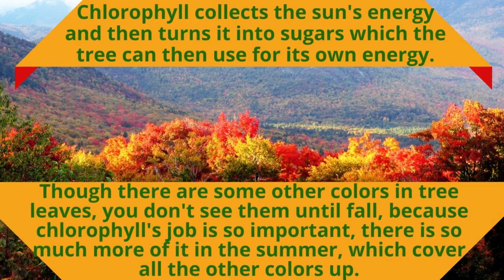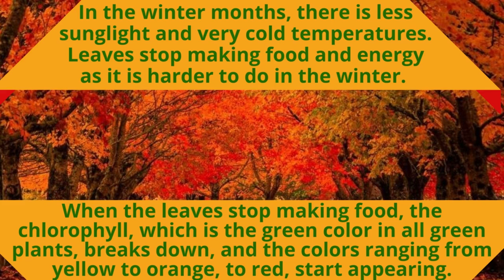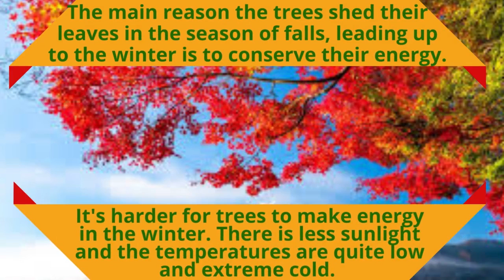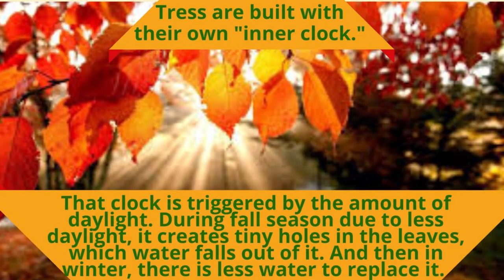Why Do Leaves Change Color | The Seed of Life Foundation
Each tree has its own unique miracle!

The Seed of Life® Foundation a nonprofit that is committed to Restore Nature | Plant Trees | Honor a Life | Give Hope | Leave a Living Legacy.